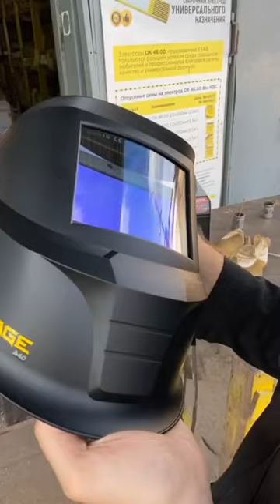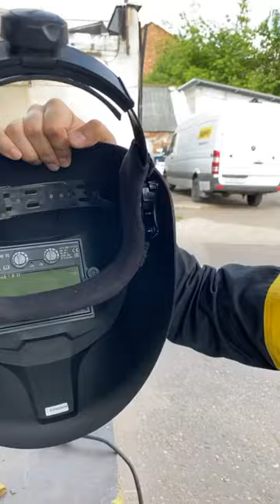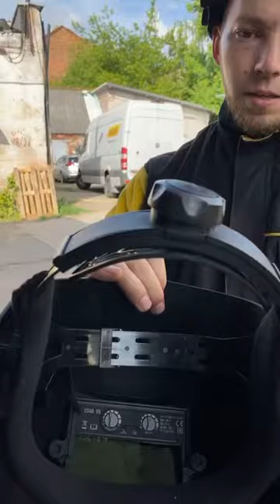Шок контент Новая маска ESAB Savage 9 13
Урааа! Не прошло и года и мы получили эту новейшую Маску от Эсаба , сразу скажем , что были очень приятно удивлены!

Оправдывает все ожидания, true color в светофильтре очень похоже на Sentinel A50 , теперь даже дышаться лучше , грамотно сделан корпус! Вес , гарантия, 1/1/1/2, долгожданный grind mode , такие же защитные стёкла как в warrior 9-13!!! Что говорить , смотрим мимолётный тест и давайте пообщаемся!

Кто уже успел протестировать ESAB Savage 9-13? Ваше мнение?